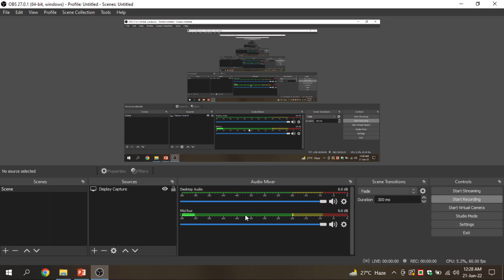নাথ সাহিত্য পার্ট-১ || Bangla literature || BCS